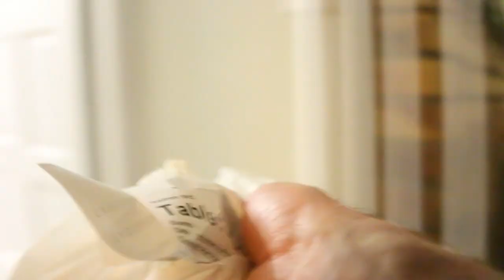FLYING COUCHES & A HANGRY GIRLFRIEND